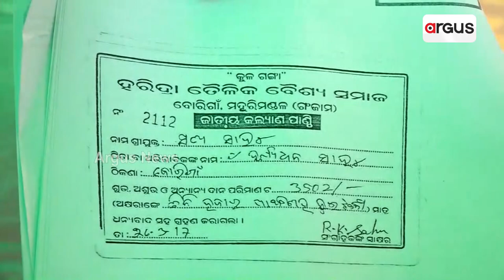Taliban Like Governance In Ganjam's Bori Village